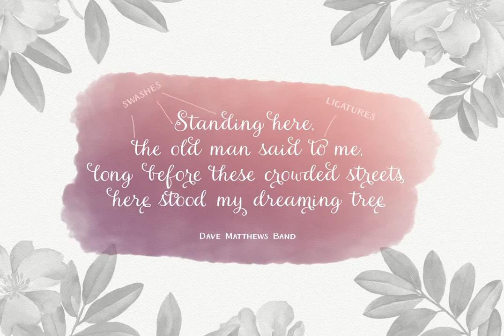Aristelle Font Download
Aristelle Family is a beautiful, hand-lettered script that was created using Leonardt III EF nib. Aristelle Script is full of OpenType features such as initial and terminal swashes, ligatures, and ornaments and is best used in an OpenType-aware softwar...